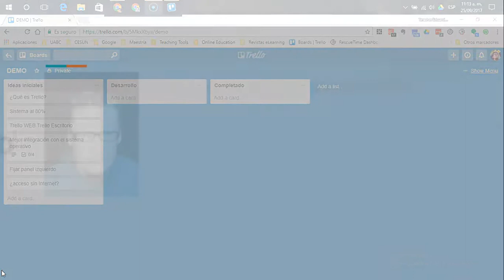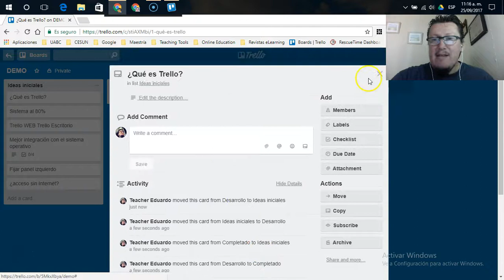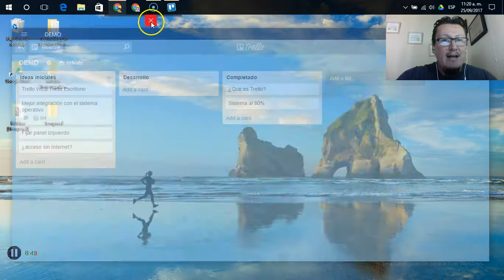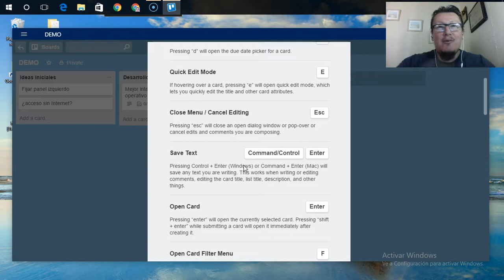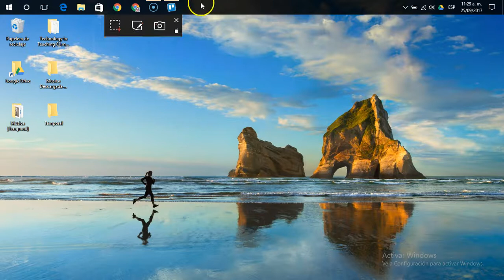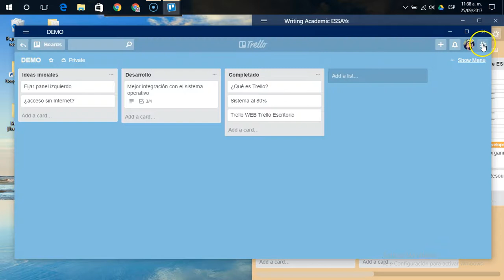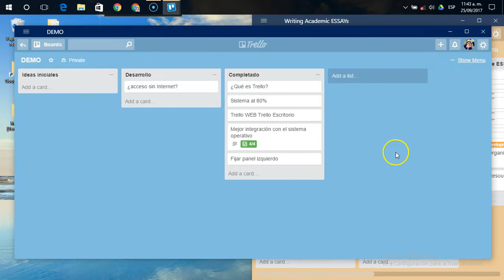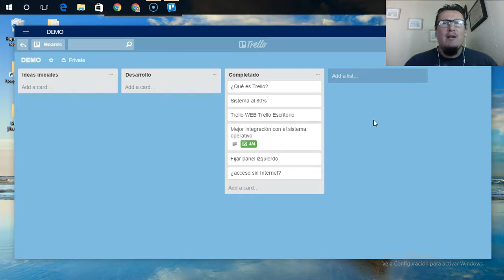Trello para el Escritorio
Trello ha llegado, por fin, al escritorio de los sistemas operativos. Después de ser, de manera exclusiva, una herramienta web, Trello ahora funciona de manera nativa en Windows y MAC. Al tener una aplicación dedicada para el sistema operativo, Trello puede tomar ventaja de las funciones que ofrece el sistema, las cuales pueden variar entre Windows y MAC; de esta manera contribuyendo a la eficiencia en el proceso de administrar proyectos. Pero, la pregunta más importante qué hacer es, ahora con su aplicación de escritorio, ¿funciona Trello sin conexión a Internet?
En el video hago un recorrido de los beneficios que el mismo equipo de Trello ha dicho que ahora se tienen con esta primera versión de escritorio y muestra en video la respuesta a mi ferviente pregunta.